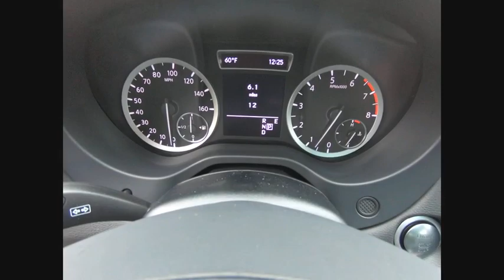2018 INFINITI QX30 Clarendon Hills IL C180612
2018 INFINITI QX30 LUXE

415 E. Ogden Ave